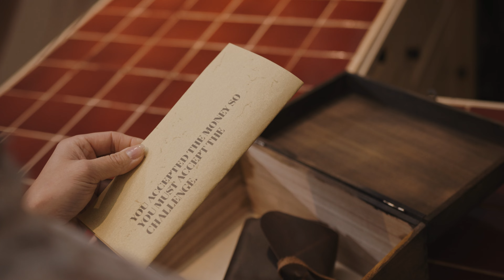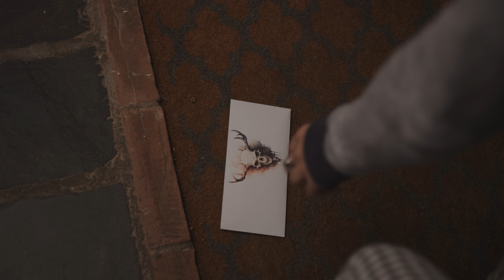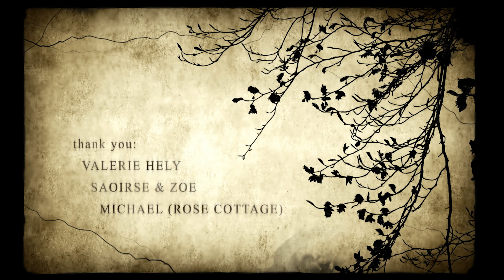The Summoning | Short Horror Film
A woman stumbles upon an envelope in her hallway, containing a substantial sum of money. However, her world takes a dark turn when she accepts the money, unwittingly triggering a sinister challenge involving a malevolent incantation.

Starring: Kathie Richardson
also starring: John Ryan Howard
Mask, Box & Weapon: Lisa Zagone
Written & Directed by: Sean Breathnach